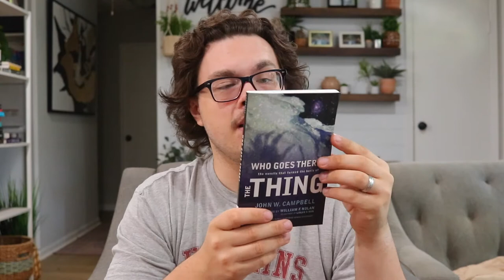HORROR BOOK RECOMMENDATIONS PART 1 | not as talked about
HORROR BOOK RECS PART 1 is officially here! I hope to put out a new one each month or every other month since I'm always reading horror books! I have quite a catalog of options to choose from so hopefully plenty of new videos to come! What are some of your recommendations, let me down below! Enjoy!

Books mentioned:

Horrorstor by Grady Hendrix
Sleep Experiment by Jeremy Bates
Who Goes There? by John W. Campbell
Home Before Dark by Riley Sager
Shutter Island by Dennis Lehane
Hex by Thomas Olde Heuvelt
Thinner by Stephen King
NOS4A2 by Joe Hill
Desperation by Stephen King

Camera/Gear I use to make these videos happen:

-SD card
-hand held tripod